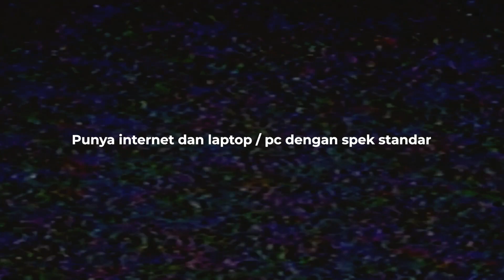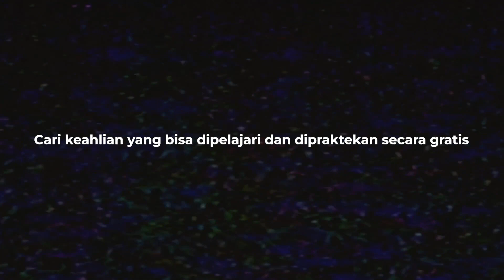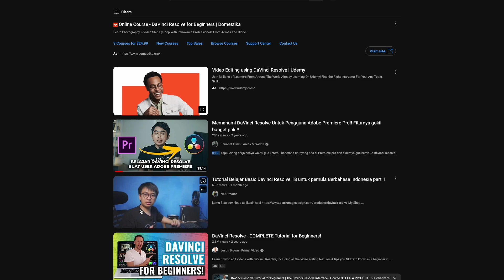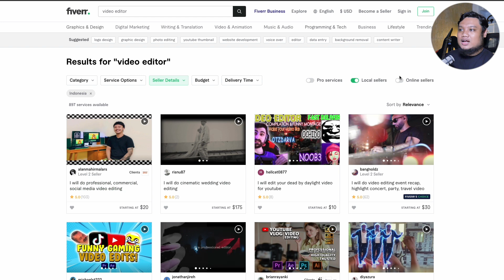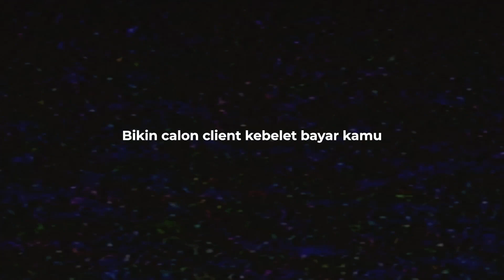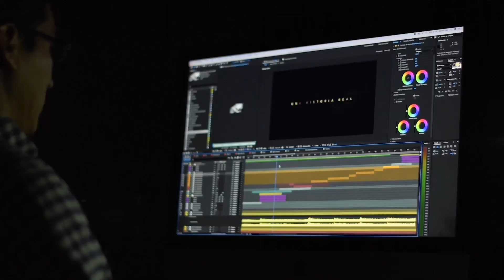Modal internet + laptop bisa jadi cuan kalo menguasai keahlian ini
💨 Konsultasi private FB/IG Ads, ada 5 slot :
💨 Facebook ads anti dukun premium :
FUSEEK
Intro by Cosmicburp
00:00 intro
01:39 wajib melakukan 3 hal berikut
03:41 contoh pembuatan KPI
08:14 case study 1 : menurunkan biaya akuisisi member
13:49 case study 2 : menurunkan biaya akuisisi pembelian produk solusi
18:49 outro & daftar konsultasi
facebookads, instagramads, digitalmarketing, bisnisonline, konsultasifacebookads, facebookadsmalaysia, instagramadsmalaysia, mastahpenghsiapdarahnewbie, konsultasiinstagramads
Backsound :
bendsound - the jazz piano